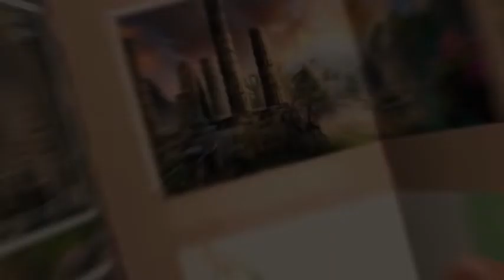Gloomy Tales: One-Way Ticket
Te han contratado para realizar un reportaje fotográfico en una gran mansión donde se va ha celebrar un importante concurso de disfraces de Halloween.

Nada más llegar descubres que el lugar es espeluznante, pero realmente te das cuenta de lo aterrador que es cuando un aterrador monstruo secuestra a tu amiga Millie y se la lleva a través de un portal justo delante de todos los invitados. Poco después descubres que la criatura la llevó al mundo de los muertos, por lo que tendrás que arriesgar tu vida para salvarla.

Afortunadamente, cuentas con ayuda: el profesor Power y su hermana Astra que te ayudarán a llegar a tu destino, allí conocerás a un fantasma llamado Faceless que quiere ser tu aliado y engañar a la criatura en su propio territorio. ¿Será suficiente ayuda?

Las decisiones que tomes a lo largo de tu viaje tendrán consecuencias de gran alcance y afectarán no sólo las vidas de quienes te rodean sino también las de mundos enteros del más allá.

Además, no es por alardear, la anfitriona de la fiesta, Anna Charlestone, también tiene cierta experiencia en ir en contra de lo sobrenatural, aunque no te lo cuente...

¿Qué tipo de oscuros secretos esconde esta chica? ¡Prepárate para desentrañar el enigma en esta escalofriante aventura de rompecabezas de objetos ocultos!